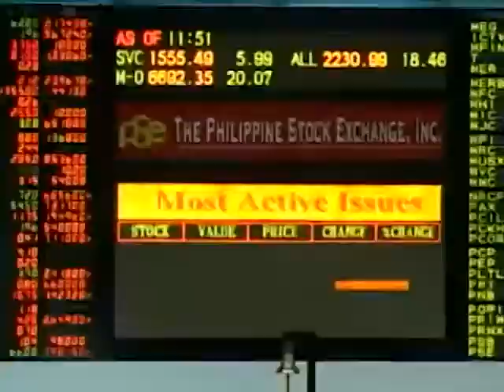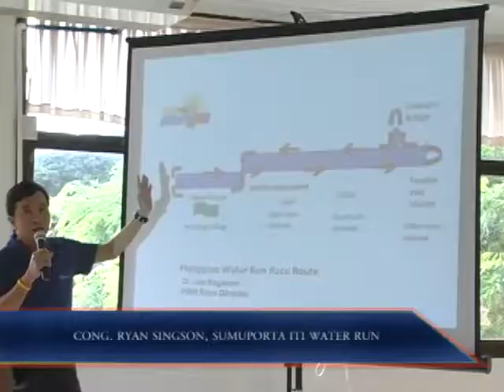NBN Ylocos Teledyaryo: Cong. Ryan Singson, Sumuporta Iti Water Run